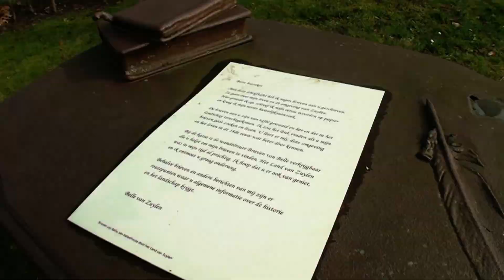Sophie's vloog: slot Zuylen